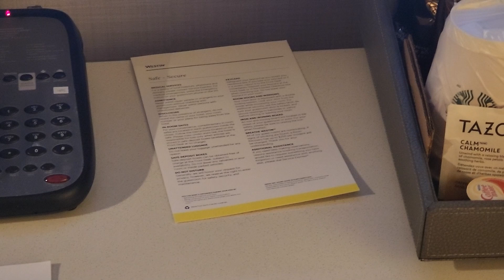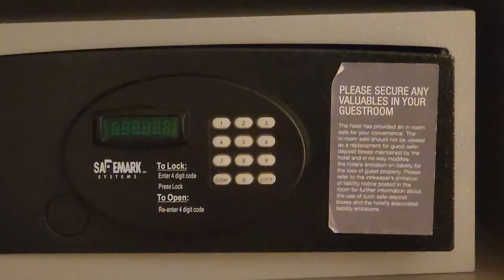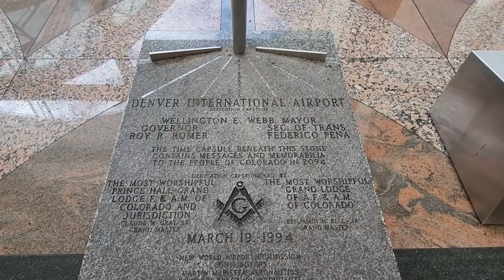Hotel Westin w Denver is Masonskie ciekawostki na lotnisku w Denver